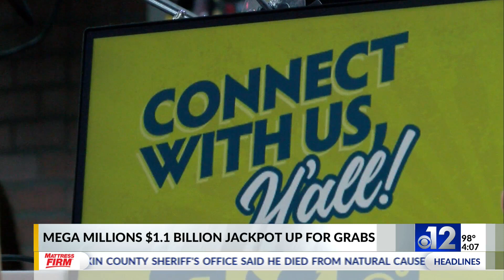$1.1 billion Mega Millions jackpot up for grabs